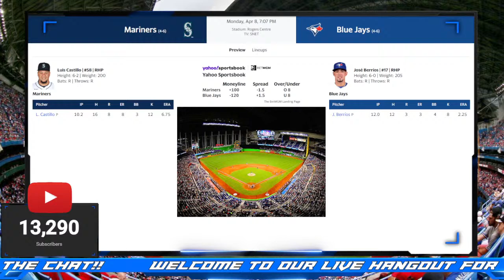Seattle Mariners vs Toronto Blue Jays LIVE Stream Game Audio | MLB LIVE Stream Gamecast & Chat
Seattle Mariners vs Toronto Blue Jays LIVE Stream Game Audio | MLB LIVE Stream Gamecast & Chat hangout on TSI Live stream!

Toronto are you ready? Our bluejays take on the mariners in our home opener!! Vladdy, Bo & company are back in their friendly confines of the SkyDome. It has been a rough start to the mlb season for the Jays. All of you made this channel successful! Make sure you fire up the chat and keep the trash talking CIVIL! Time to have some fun! Glad to have you here to hang out, chat it up and listen to the game with hundreds of fellow nextlevel fans! Let’s Go Blue Jays!!

Please consider joining our amazing Toronto Sports COMMUNITY for only $0.99 a month!